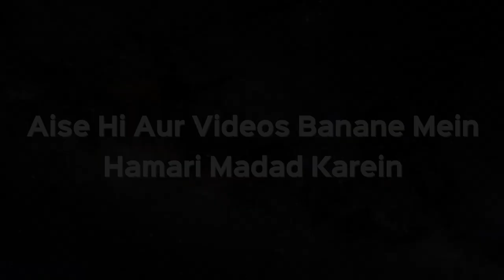Imam Ke Peeche Surah Fatiha Na Padh Paate Toh Namaz Hogi Ya Nahi? | Shaikh Kifayatullah Sanabili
Imam Ke Peeche Surah Fatiha Na Padh Paate Toh Namaz Hogi Ya Nahi? | Shaikh Kifayatullah Sanabili | iPlus TV